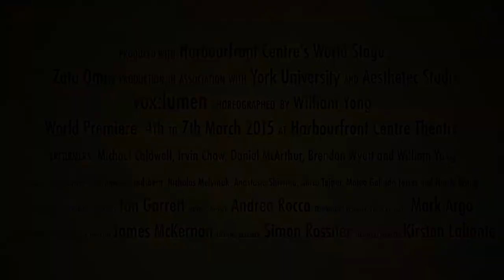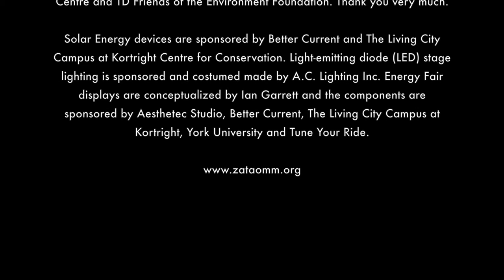Zata Omm's vox:lumen in research, creation and production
Zata Omm's vox:lumen

Produced with Harbourfront Centre's World Stage and in association with York University (The School of Arts, Media, Performance and Design) and Aesthetec Studio.

Choreographer William Yong proposes a future in which human labour produces energy and the pleasure of movement works to integrate technology into the social sphere. Thanks to a multi-year creative partnership with ground-breaking researchers at York University and interactive designers Aesthetec Studio, Zata Omm is undertaking a formal experiment of the most absolute practicality: What does a show that is powered by sustainability look like?

Lighting itself with energy created by the dancers, the audience and renewable sources, vox:lumen imagines a situation in which the necessity of illumination structures every human interaction. The performance confronts the audience with the most elemental metaphor for understanding, as dance becomes the interplay of darkness and light – the light we make ourselves.

Zata Omm's Energy Fair outside Harbourfront Centre Theatre: 23rd February to 7th March 2015. The audience is invited to help contribute to vox:lumen‘s energy needs at this energy fair.

World Premiere:
4th to 7th March 2015
Harbourfront Centre Theatre, Toronto, Canada.

Concepts and Choreography: William Yong
Dancers: Michael Caldwell, Irvin Chow, Daniel McArthur, Brendan Wyatt and William Yong.
Lighting designer: Simon Rossiter
Music Composer: Andrea Rocca (Actress Voice: Zoe Hunter)
Technology designer, props designer and research partner: Mark Argo and Asethetec Studio
Set designer and technology consultant: Ian Garrett
Workshops technical director and technical consultant: James McKernan with assistants Jonnathan Leong-Sem and Adam Brewer.
Production technical director: Kirsten Labonte
Dance and technology research strategist and video designer: Elysha Poirier
Creative process outside eye: Andrea Nann
Director of strategy and development: Randy S'ad
Documentary film maker: Timothy Garrett
Zata Omm company manager: Samantha Mehra
Energy Fair Educational Programme Partners: Stephen Trigg and John Wilson.
Additional artists in creative processes: Benjamin Landsberg, Nicholas Melymuk, Anastasia Shivrina, Anisa Tejpar, Mateo Galindo Torres and Naishi Wang.

***Early stage of technology research was funded by George Cedric Metcalf Charitable Foundation. vox:lumen is generously funded by Canada Council for the Arts, Ontario Arts Council, Toronto Arts Council, Harbourfront Centre and TD Friends of the Environment Foundation.

About Zata Omm Dance Projects:

Zata Omm Dance Projects is Zen and the Actualization of Modern Movement. Artistic Director William Yong has made the dance organization a site for research focussing on the integration of dance, technology and broader culture.

Zata Omm Dance Projects is in a state of constant development with on-going artistic research to explore the artistic climate, reflect contemporary culture and lead the emerging artistic trends. Zata Omm’s objective is to create multidisciplinary contemporary dance works using meaningful integration of dance, technology and other art forms on stage in order to provide an alternative way of seeing our world, which facilitates our exploration and understanding of the human condition. Artistic Director William Yong has created more than 57 dance works worldwide which have been presented by major presenters or in renowned festivals.

World Stage Festival 2015
Playful. Elusive. Unpredictable. Fun. This is artlive.

The earth, small as it is, contains many worlds. This season, World Stage invites audiences to see and experience the dimensionality of these worlds through the lens of live performance.

A place where varying perspectives touch, overlap and collide, World Stage provides an opportunity for self reflection, and a space to explore the many worlds we inhabit.

This season of diverse contemporary international performance brings productions from England, France, Switzerland, Australia, Belgium, United States and Canada to Toronto.

Zata Omm's vox:lumen has received two nominations for the 2015 Dora Mavor Moore Awards. The first was for 'Outstanding Ensemble Performance’ and the second for Irvin Chow for 'Outstanding Male Performance'.